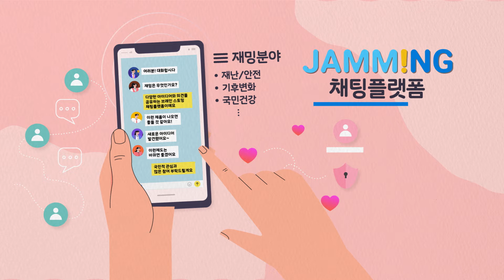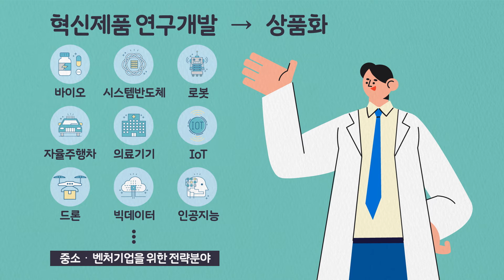국민 참여 아이디어 제안, 온라인 브레인 스토밍 '재밍' 안내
내 아이디어가 국가 R&D 지원사업에 반영 된다?
온라인 브레인 스토밍 재밍 을 통해 풍요로운 일상을 위한 다양한 아이디어를 제안해 주세요 :)

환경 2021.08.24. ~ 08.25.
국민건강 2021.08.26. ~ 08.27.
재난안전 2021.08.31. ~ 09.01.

우수참여자에게는 노트북 쇼핑 상품권 커피 상품권 선물까지!

재밍에 대한 자세한 소식은 카카오톡 채널을 통해서 안내받으세요!